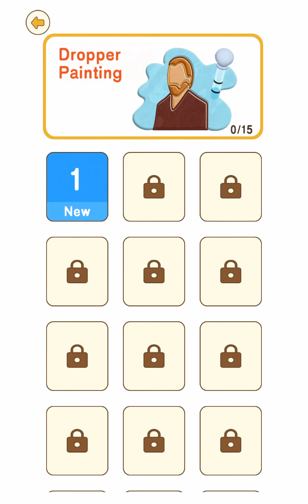Brain Go 2 - Gameplay Part 4 - Dropper Painting - Levels 1-15 (Android, iOS) All Levels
Brain Go 2 - Gameplay Walkthrough Part 4 (Android, iOS) by Wonder Game Inc.

📜Game Description

With over 500,000 downloads that Brain Go Original Series bought, Brain Go 2 is now officially released in 2021! Do you prefer thought-provoking or funny brain busters? Or you want to train the problem solving and critical thinking skills which are two of the most important and sought after abilities in society today? Brain Go 2 must be your best choice!

Puzzles are a great way for individuals to think about the puzzle. It also allows them to improve general knowledge, cognitive skills, memory, concentration, and problem-solving.

Features:
• Introduce intellectual humor!
• Work your brains!
• To bond with friends and family!
• Multiple meanings and needs to be solved!
• Level can be super simple or complex!
• Be able to improve general knowledge, cognitive skills, memory, concentration, and problem-solving!